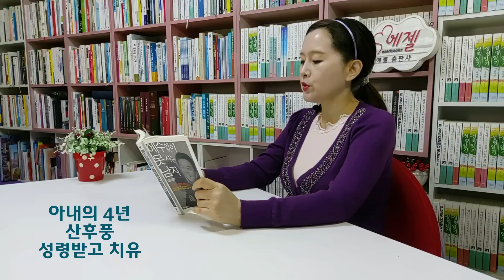8억 수입 전자오락실 비디오가게 성령 받고 처분/4년 산후풍 성령으로 치유-예수 없이 못사는 남자(신승훈/두란노)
* 책구입 링크

반갑습니다~
코로나의 장기화로 모두가 지쳐 있는 이 시기에
조금이나마 희망과 위로를 나누고자
재밌고 유익한 책들만 쏙쏙 골라서 낭독해드립니다.
화 목 토 저녁 9시 30분을 기다려주세요~!^^

비록 전문성우는 아니지만
마음과 정성만큼은 듬뿍 담아서 읽어드리니